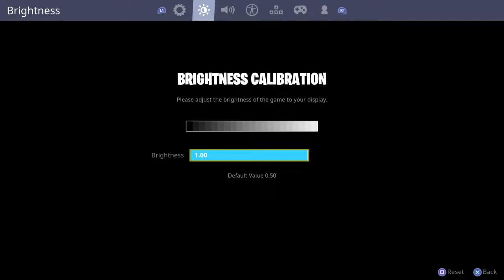Fortnite solo pro player 45 wins Josney and bonsey wins a game